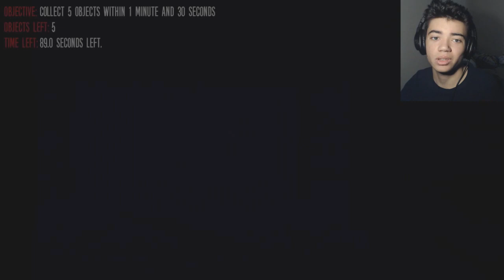CHICA & FOXY LOVE ME! - The Joy of Creation: Reborn - #2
The gang is back once again in this horrifying twist of a FNAF fan game. Freddy, Bonnie, Chica and Foxy will come for you.